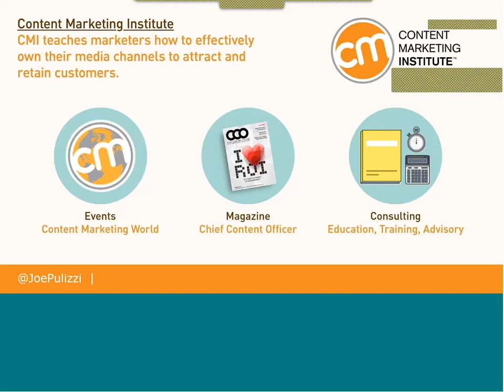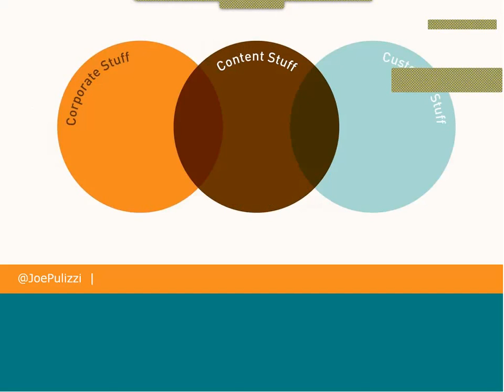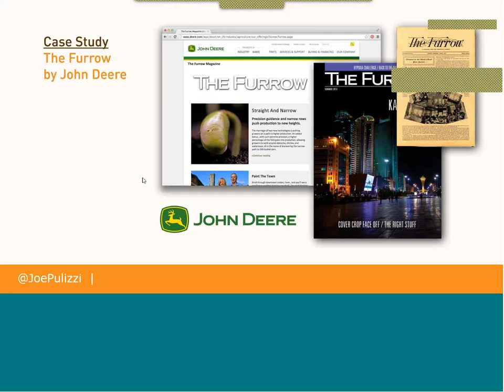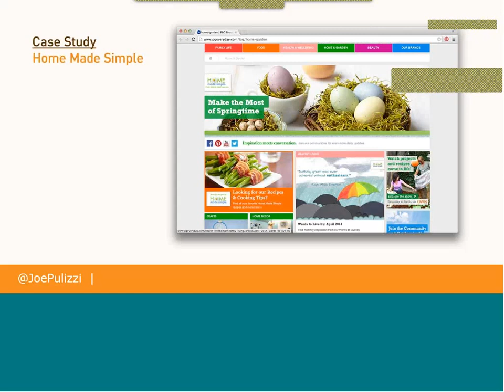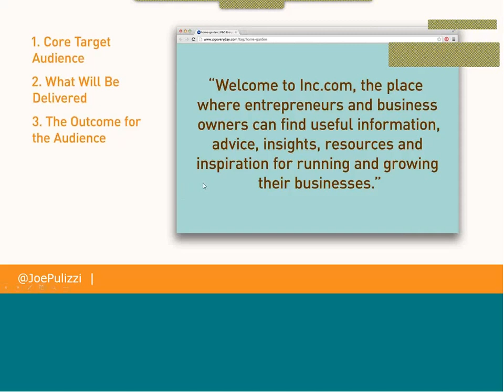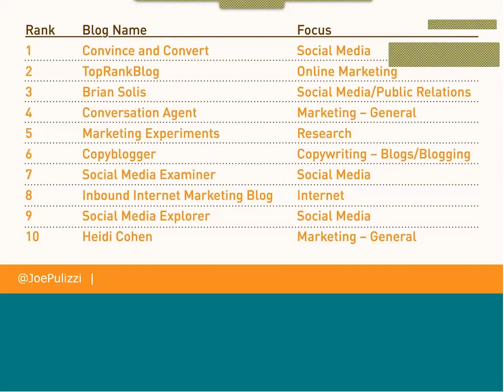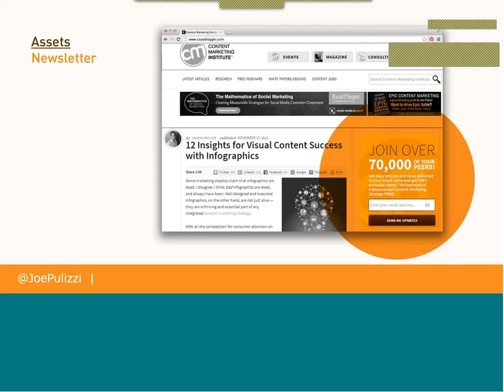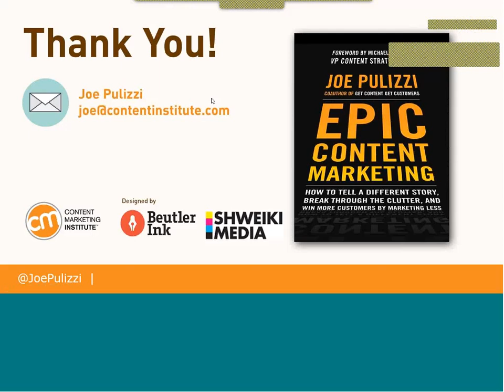The Evolution of Content: 5 Elements to Consider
In this free webinar Joe Pulizzi, Founder of Content Marketing Institute, talks about the evolution of content marketing and the 5 elements to consider during this process.